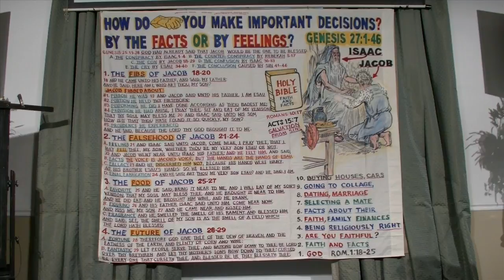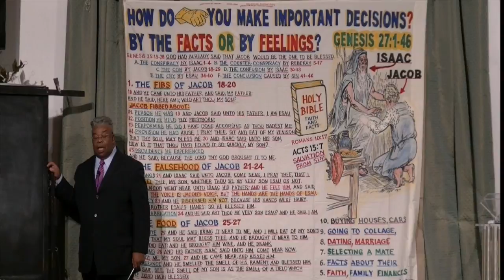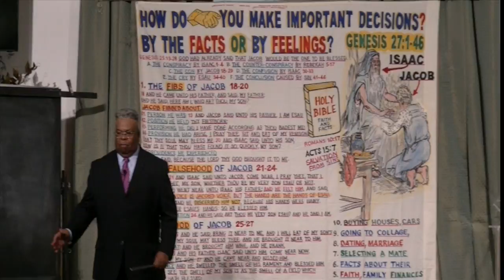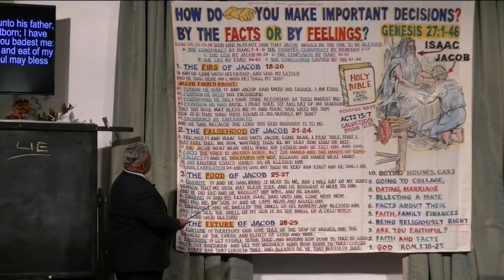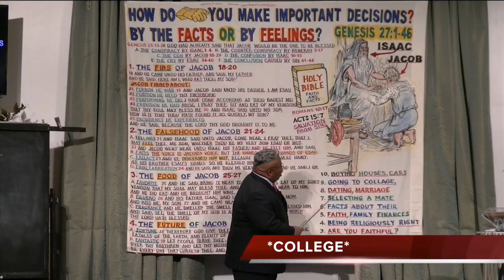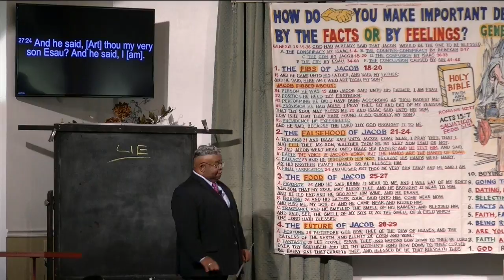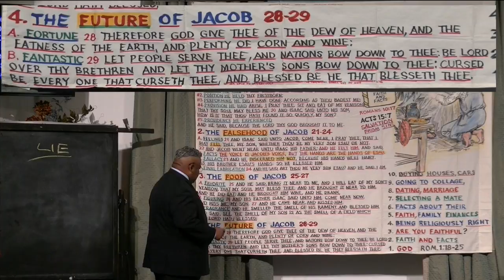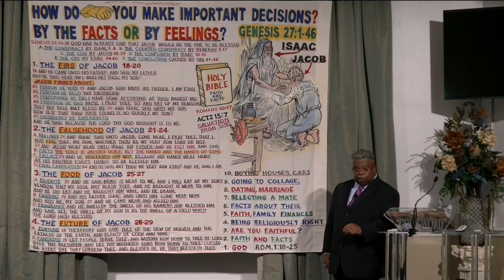HOW DO YOU MAKE IMPORTANT DECISIONS? BY THE FACTS OR BY FEELINGS?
This sermon is titled HOW DO YOU MAKE IMPORTANT DECISIONS? BY THE FACTS OR BY FEELING? preached by John Shannon Sr. at the James Road Church of Christ located at 2400 James Road; Memphis TN; 38127; Contact